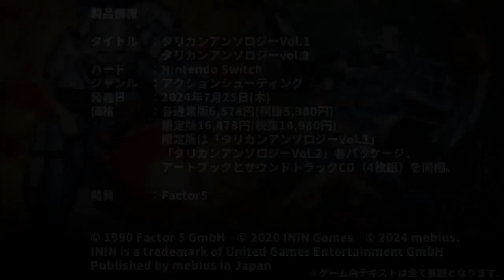Mebius Turrican Anthology Vol. 1 Switch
Discover Mebius Turrican Anthology Vol. 1 on Nintendo Switch!

Experience the classic action of Turrican with Mebius's Turrican Anthology Vol. 1 on Nintendo Switch! This anthology brings together the best of the iconic series, featuring enhanced graphics, remastered audio, and modern controls. Relive the adrenaline-pumping gameplay that made Turrican a legendary name in gaming history.

Japanzon is the best online store directly from Japan, offering video games, figurines, manga, Japanese movies, cosplay, books, and much more, directly from Japan.

We are Japanzon - Our blog to discover Japanese culture and history